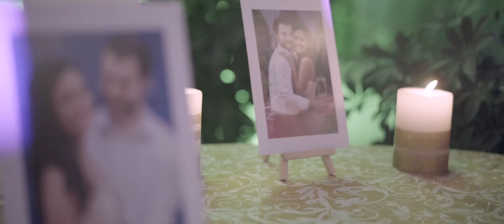WHEN LOVE FINDS YOU ACROSS SEAS AND BOUNDARIES | CineFilm | NOTYi Photographers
They say that love shall find you when you least expect it, and we suggest you believe it. Sudipti and Sam found each other at University, and within a time that flew fast; they were deeply and madly in love. Find out more about their beautiful love story in their cinematic wedding film right here.